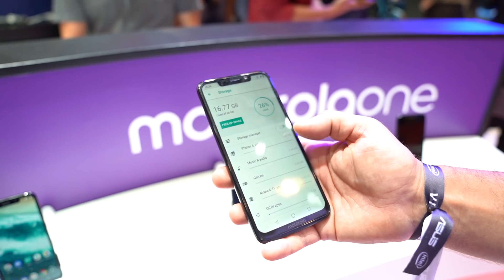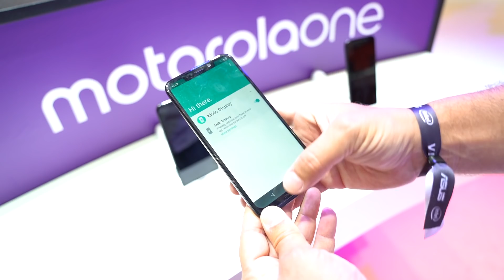Motorola ONE POWER: Android One, notch e Moto Action | Anteprima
Motorola si prepara ad ampliare la gamma P30, a pochi giorni dalla presentazione del primo modello di fascia media, destinato al mercato asiatico. Seguendo le indiscrezioni inizialmente provenienti dal sito ufficiale Motorola, secondo un nuovo report dietro al nome di Motorola One Power si nasconderebbe l'inedito P30 Note, anticipato la settimana scorsa insieme a P30 Play.